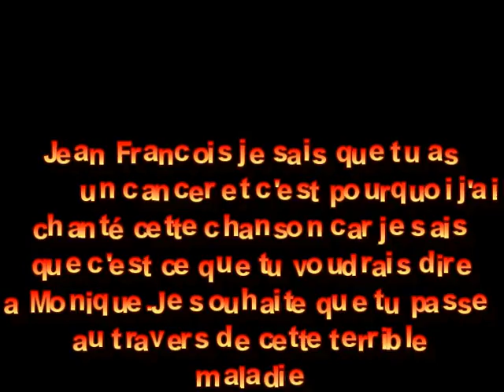Monique et Jean-Francois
Un couple que j'aimes et qui ont decouvert le paradis sur terre